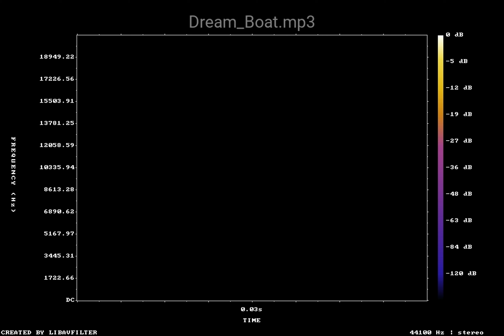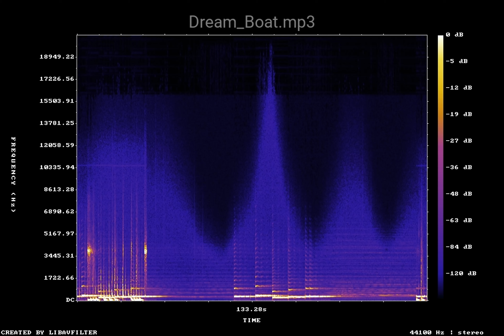Dream Boat mp3